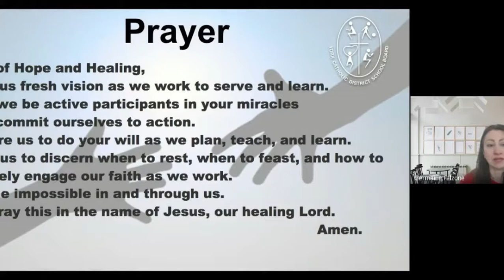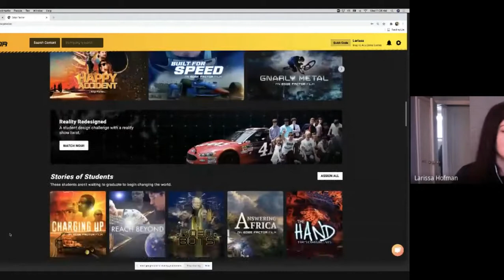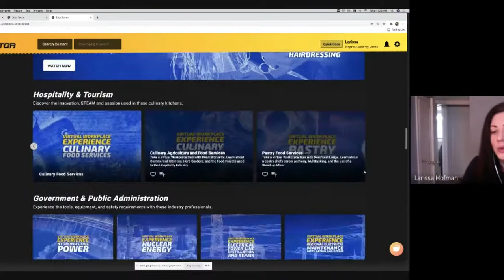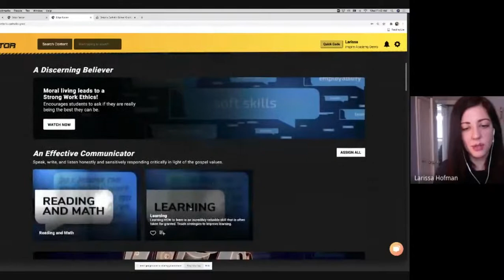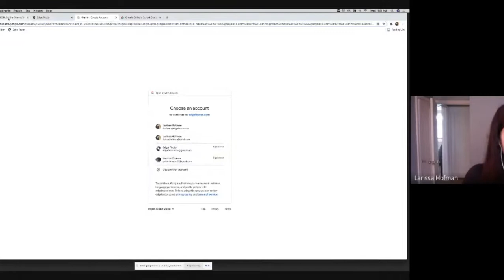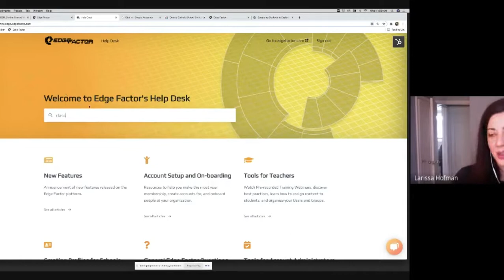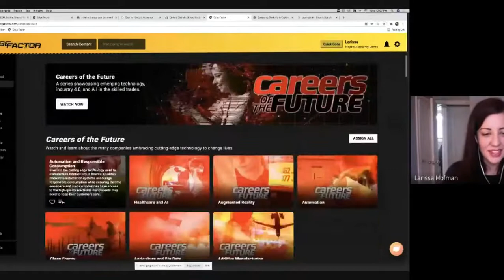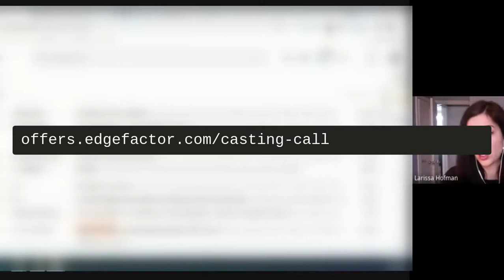Edge Factor Training Session for YCDSB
In this session, Edge Factor provides an overview of their resource for YCDSB teachers.